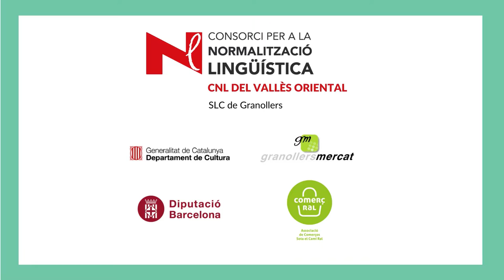Botigueja a Comerç Ral i ves a Quorum de Granollers